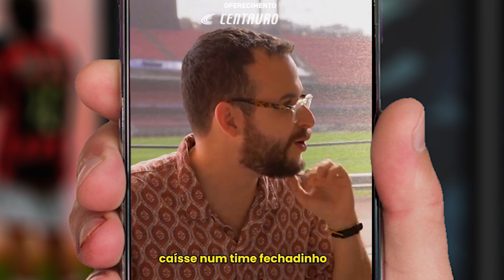"ME SINTO HUMILHADO E DESRESPEITADO", LUGANO CRITICA ABEL FERREIRA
Lugano sobre Abel Ferreira:

"Parece que ele quer ser o segundo Cristóvão Colombo descobrindo a América e nos dar conselho de ética, de como nos comportar, falar e pensar. Eu não gosto. Me sinto humilhado. Acho que ele subestima a inteligência do brasileiro e do sul-americano."

Você ganha dinheiro com sua página? 💰
Conheça o método INSTAGRANA
👉 Sua página irá crescer ao menos 500%
👉 Renda extra em menos de 1 mês
👉 Renda principal em menos de 3 meses
👉 Adquira e tenha acesso vitalício